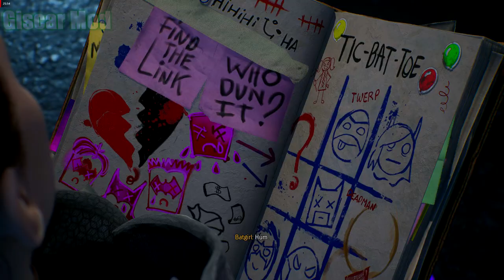BatGirl v2 skimpyHoodie Sexy Mod / Gotham Knights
✅Credits BatGirl   : aromabish